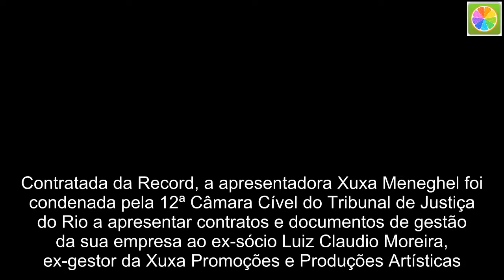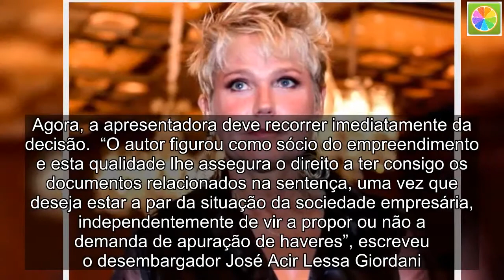Xuxa é condenada a pagar multa milionária na Justiça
Contratada da Record, a apresentadora Xuxa Meneghel foi condenada pela 12ª Câmara Cível do Tribunal de Justiça do Rio a apresentar contratos e documentos de gestão da sua empresa ao ex-sócio Luiz Claudio Moreira, ex-gestor da Xuxa Promoções e Produções Artísticas.  Ele cobra o recebimento de R$ 1 milhão, além da receita dos contratos da empresa e 10% do capital das sociedades que exploraram as marcas Casa X, Espaçolaser e Totallaser, de acordo com informações do UOL. Agora, a apresentadora deve recorrer imediatamente da decisão.  “O autor figurou como sócio do empreendimento e esta qualidade lhe assegura o direito a ter consigo os documentos relacionados na sentença, uma vez que deseja estar a par da situação da sociedade empresária, independentemente de vir a propor ou não a demanda de apuração de haveres”, escreveu o desembargador José Acir Lessa Giordani.  Acir é o relator dos recursos apresentados pela empresa e pelo seu ex-sócio, que solicita o relatório de auditoria financeira e contrato da ação publicitária da Renault e da turnê Chá da Xuxa – Xuchá. Sua parceria com Xuxa foi desfeita em novembro de 2016.